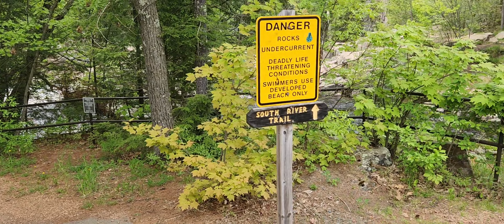Dells of the Eau Claire Park in Marathon Cty, Wisconsin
In this video, I am hiking along the Ice Age Trail at Dells of the Eau Claire Park in Marathon County, Wisconsin. It is a 2.6 mile loop trail. It is Sunday, May 19th, 2024.  It was an absolutely gorgeous day for a hike in a stunningly beautiful landscape.